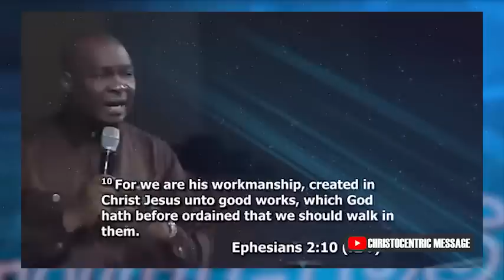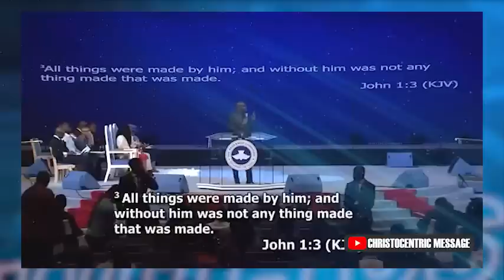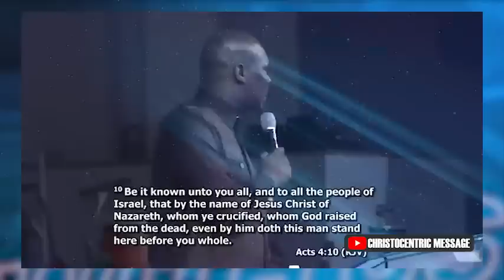LET THERE BE LIGHT - APOSTLE JOSHUA SELMAN | RCCG Light Crusade DMV